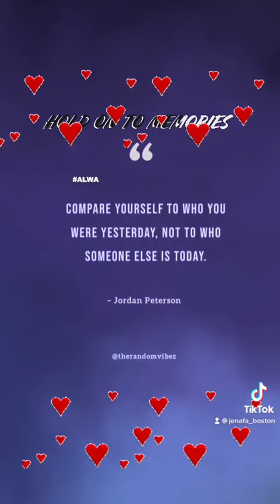Cherish the good memories. Set aside the others..